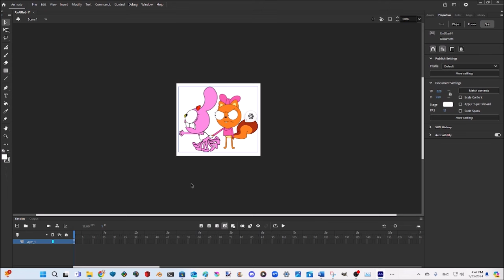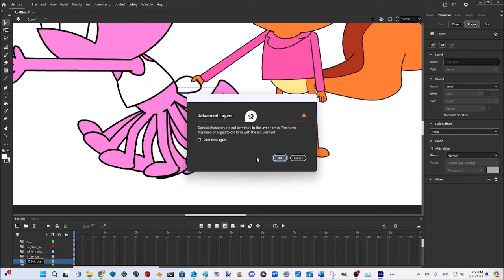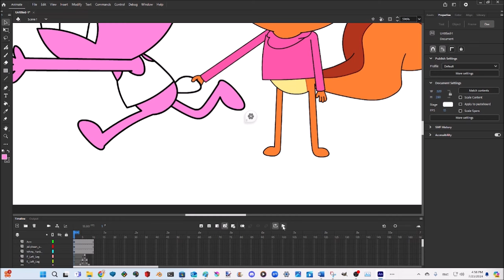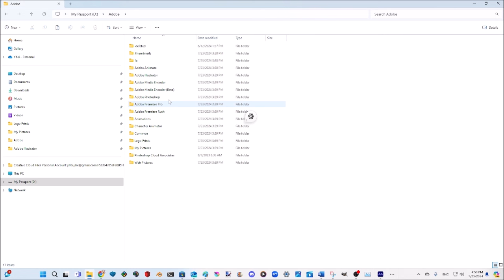The Making Of Caught By Her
Here's a sped up making of my GIF of Kiff Chatterley as Shirley the Loon from Tiny Toon Adventures who caught Jellybean the pink bunny from Doodle Toons as Plucky Duck also from Tiny Toon Adventures. I created that with Adobe Illustrator and then recreated the picture with the animation with Adobe Animate. NOTE: The link to the reference is shown

Songs:

Alphabet Lost and Found - They Might Be Giants Here Comes the ABCs
Go For G! - They Might Be Giants Here Comes the ABCs